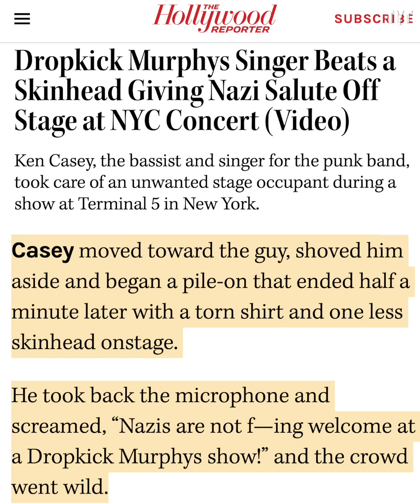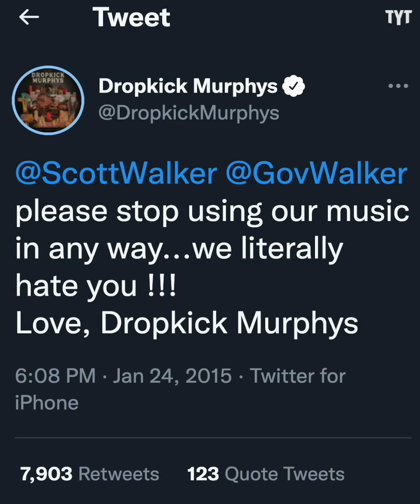Dropkick Murphys Are FED UP With Lying Politicians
The Dropkick Murphys have had enough of lying politicans using their music. Rick Strom breaks it down.

Rick Strom